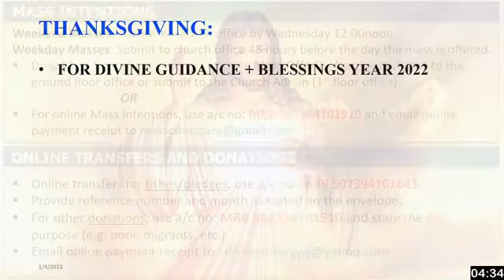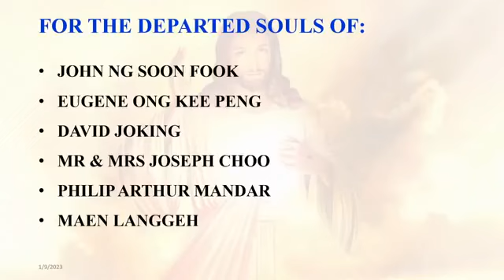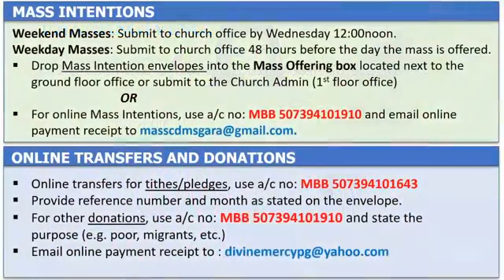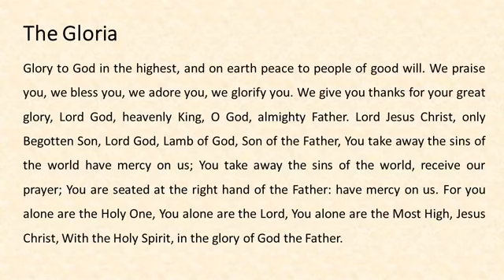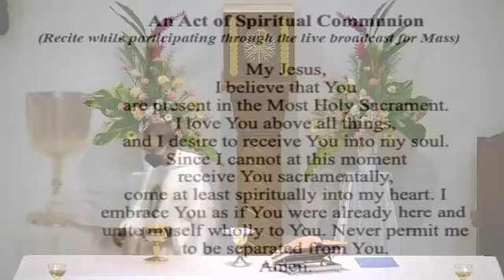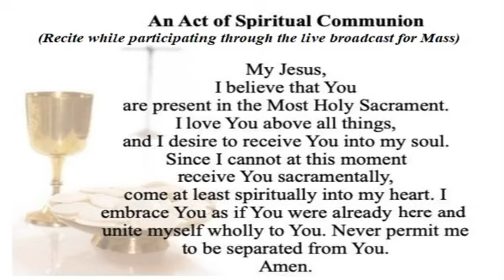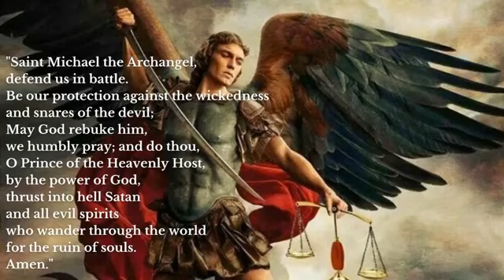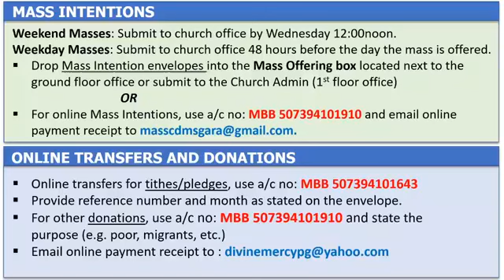Monday, The Baptism of The Lord, 9 Jan 2023